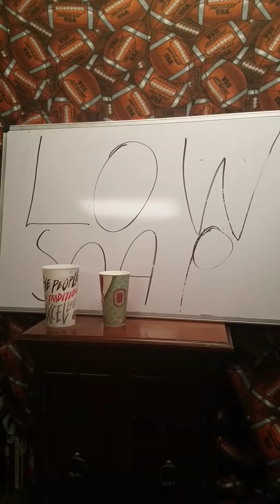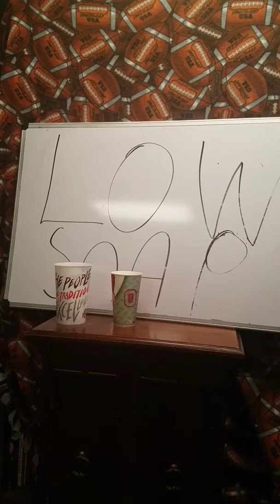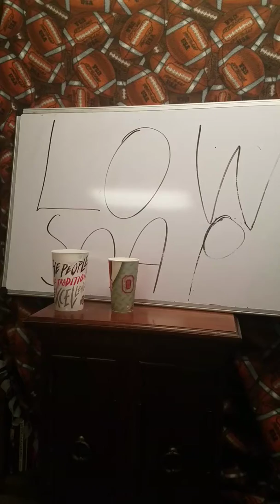Ohio state made some improvements